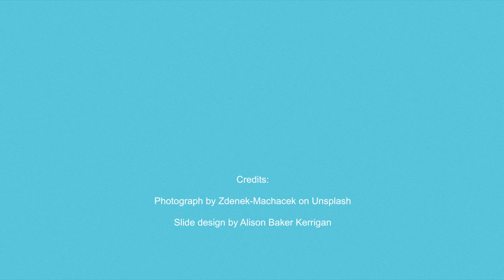Sing - I Wish I Knew How (It Would Feel to Be Free) -Culture Night (Arts & Health at TUH)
"I Wish I Knew How (It Would Feel to Be Free)" (Taylor & Dallas)
Performed by Clara Monahan, Music Therapist at TUH.

'I Wish I Knew How' is a jazz song written by Taylor & Dallas. It was released by Nina Simone in 1967 and became hugely popular.

This special edition of 'Sing With Me' is for Culture Night 2020. There are 4 songs for Culture Night so be sure to click onto each song and enjoy your pain free 'Injection of Culture' from TUH!

Sing with me is a series of acoustic music videos. Listen in, sing or tap along to and enjoy these feel good songs. This video series is part of the arts and health programme and is managed by The National Centre for Arts and Health at TUH.